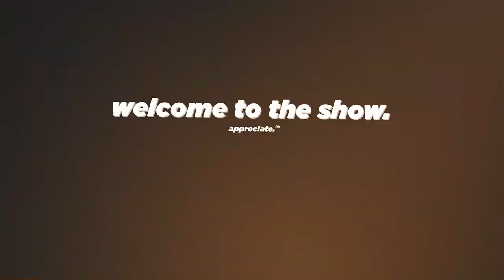THEY'RE CRAZY ([JYPn] Press Cover | QUALIFYING | Samantha Long X Eom Taewoong Choreography Reaction)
😵 I gotta catch my breath.

😆 Yep, I need more of this in my life.